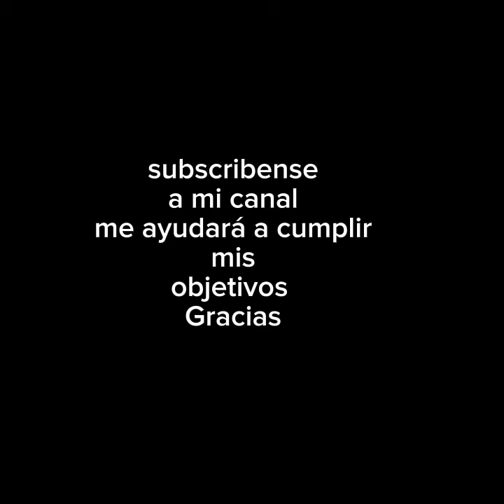Sven Mijnans mediapunta de 23 años